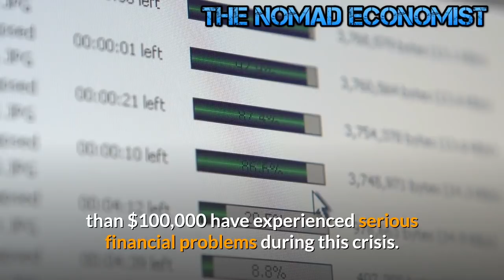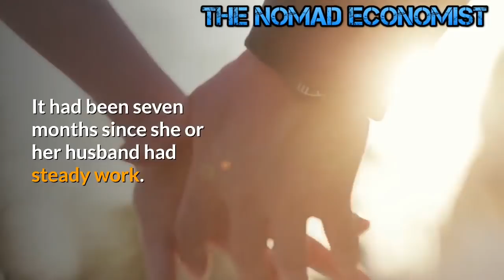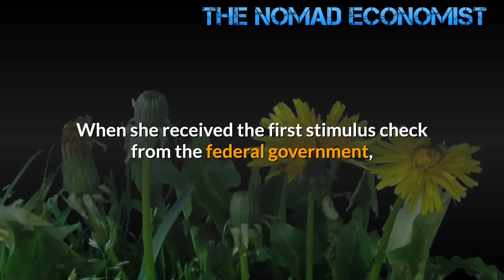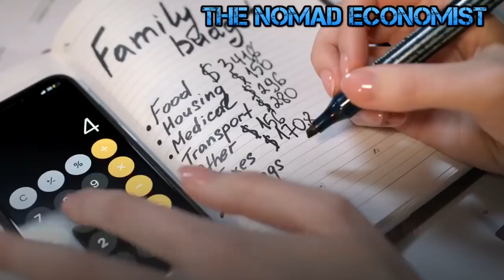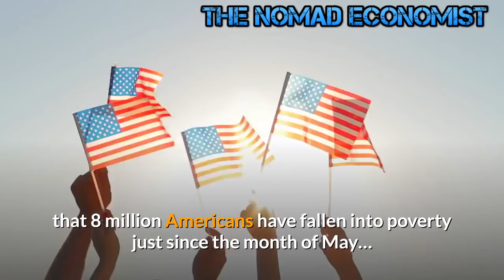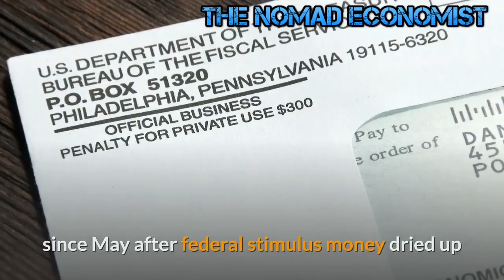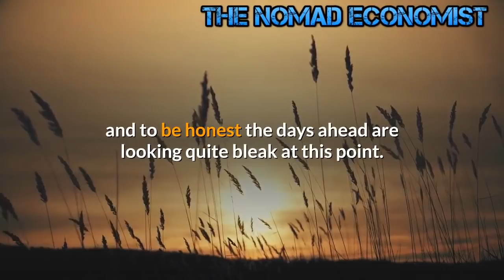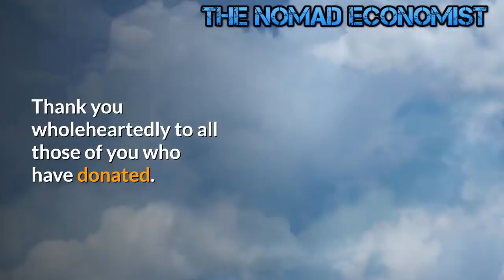Most American Families are Deep in Debt and Living Paycheck to Paycheck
Coming into this year, most Americans were living paycheck to paycheck and were very deep in debt.

That works okay as long as the paychecks keep coming in, but once they stop things can take a disastrous turn very quickly.

Today, the average American has accumulated $90,460 in debt, and Generation X is drowning in more debt than anyone else…